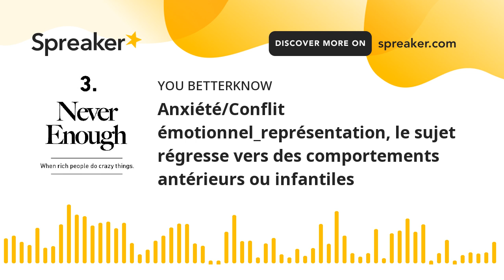Anxiété/Conflit émotionnel_représentation, le sujet régresse vers des comportements antérieurs ou in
♥ Tu étais le seul qui n'a pas abandonné jusqu'à ce qu'il ait conquis mon cœur et la chose la plus mignonne de toutes est que tu continues à le faire tous les jours. Joyeuse Saint-Valentin, mon amour! ♥ A tes côtés je me sens la femme la plus heureuse du monde et je me rends compte que mon cœur était rempli d'un amour pour toi qui grandit et s'approfondit. Félicitations pour notre journée! ♥ Toi seul as le pouvoir de me faire sentir que je peux flotter dans les airs et avec chacun de tes baisers tu me fais toucher le ciel. Joyeuse Saint-Valentin 2022, ma vie! ♥ Cette journée est parfaite pour te montrer à quel point je t'aime, être à tes côtés et te rendre si heureux. Profitons d'une belle Saint-Valentin! " ♥ Si nos chemins se croisent par coïncidence ce n'est pas grave, je sais juste que je t'aime de toute la force de mon cœur et que je t'aimerai pour toujours. L’amour. Le grand, le vrai, celui avec un grand A. L’amour qui transcende, secoue, désarçonne et transporte. Cet amour véritable qui, depuis toujours, a nourri les artistes, de l’écrivain(e) au peintre, du/de la cinéaste au/à la musicien(ne). Et bien que personne ne remette son existence en cause, la notion du « vrai amour » reste ardue à définir. Car rien n’est plus personnel que le sentiment amoureux. Dans ce contexte, difficile donc de vous donner une signification de l'amour vrai, claire et objective. À la place, voici la définition - très personnelle - d’hommes et de femmes qui l’ont expérimenté. L'amour vrai et sincère, qui résiste au temps Pour Emma, architecte bordelaise, le vrai amour, c’est celui qui résiste au temps. Celui qui ne s’explique pas, mais qui chamboule tout sur son passage. « J’ai vécu une relation en pointillé pendant toute ma vingtaine. Lorsque je l’ai rencontré, j’étais en couple. J’ai eu une aventure avec lui, ai sérieusement songé à quitter mon compagnon de l’époque mais suis finalement restée, par crainte de faire une erreur. J’ai coupé les ponts et nous nous sommes retrouvés deux ans plus tard. Cette fois-ci les rôles s’étaient inversés : j’étais célibataire, il était en couple. La situation s’est répétée, puis c’est lui qui a, cette fois-ci, coupé les ponts. Puis, deux ans plus tard, l’histoire se répète à nouveau. Nous sommes alors tous les deux en couple. Il me propose de tout quitter pour partir avec lui. J’ai très sérieusement songé à le suivre, mais je n’ai pas eu le courage de renoncer à mon quotidien, mon confort. Il est aujourd’hui marié. Malgré tout, une partie de moi ne peut s’empêcher de penser qu’on finira un jour par se (re)trouver. Entre nous, c’est un amour qui ne s’explique pas, qui résiste au temps, à l’absence de l’autre. Et qui est toujours aussi fort quand on se retrouve, même après des années de silence. » Le véritable amour existe Marta, institutrice de 36 ans, estime que le vrai amour, c’est celui qui tient bon face aux difficultés de la vie. facebook instagram amour couple couplegoals famille relation doudou TotalEnergiesAFCON2022 TeamTunisia CAN2021 $BTC $ETH cryptocurrency  Bitcoin Ethereum Avalanche altcoins Crypto NFTs Avalanche innovation CryptocurrencyNews cashback YieldFarming TotalEnergiesAFCON2021 TeamMali TUNMLI teamegypt afcon2021 TeamCameroon youtube twitter tiktok love reeĺs instagood follow ouy oyu babyshark lilnasx girl happybirthday movie olive garden menu deviance autotrader trading khan academy carter carguru ancestry accords abc news bts cbs huru bluebook